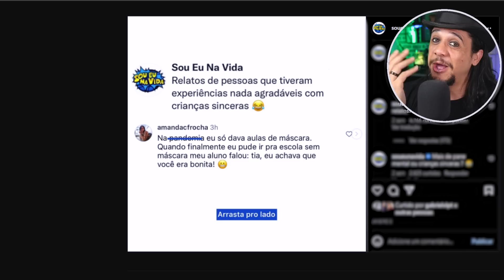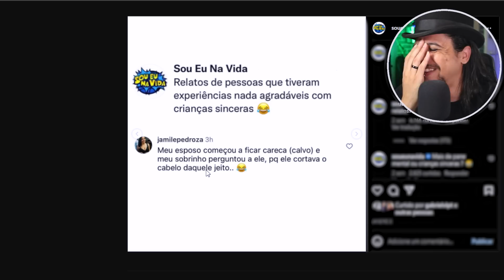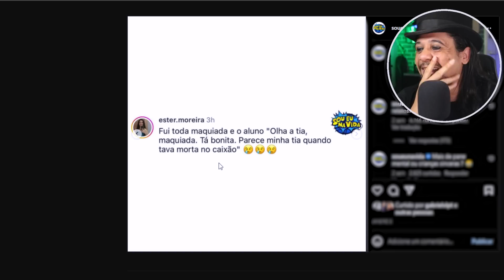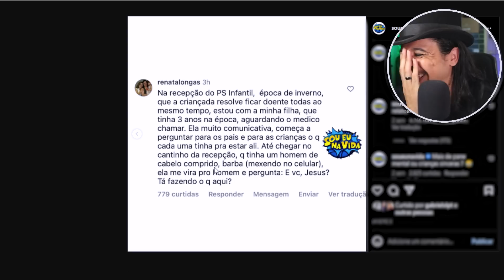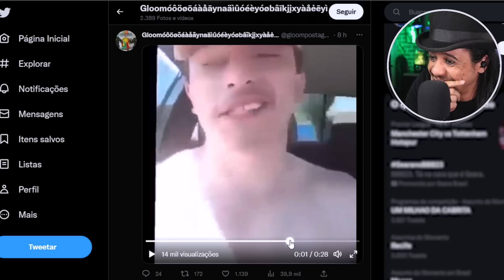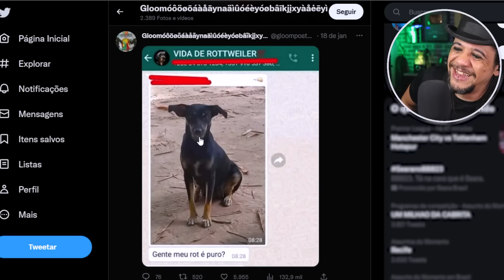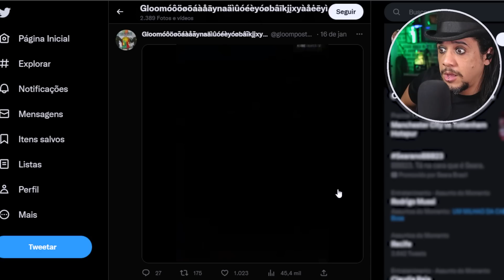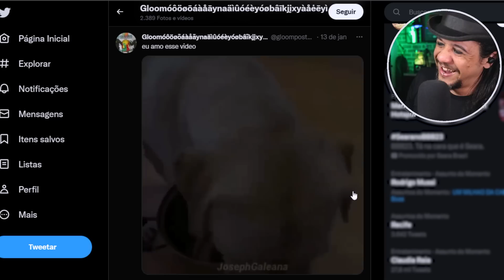OS FILHOS QUE FORAM SINCEROS DEMAIS!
Filhos, sinceros demais, reagindo, Milhotv, Freaktv, milho milho milho